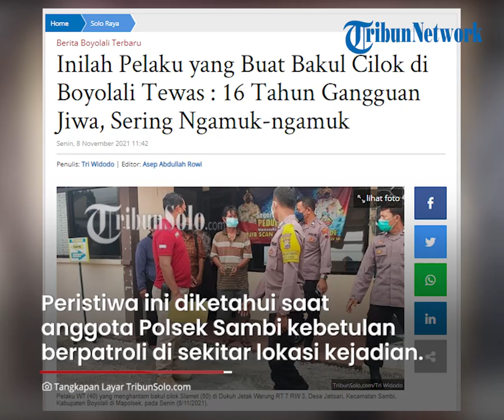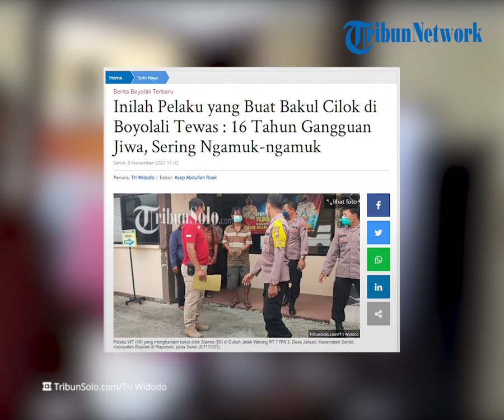Seorang Pria Aniaya Penjual Cilok Pakai Batu hingga Tewas di Boyolali, Pelaku Idap Gangguan Jiwa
TRIBUN-VIDEO.COM - Seorang pria berinsial WT (40) menganiaya penjual cilok keliling hingga tewas di Desa Jatisari, Kecamatan Sambi, Kabupaten Boyolali.

Pelaku menganiaya korban bernama Slamet (50) dengan batu cukup besar.

Diketahui, pelaku mengidap gangguan kejiwaan selama 17 tahun.